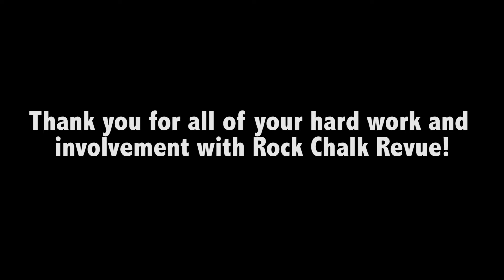In & Out - Rock Chalk Revue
Thanks to all the directors for their hard work and involvement with Rock Chalk Revue!